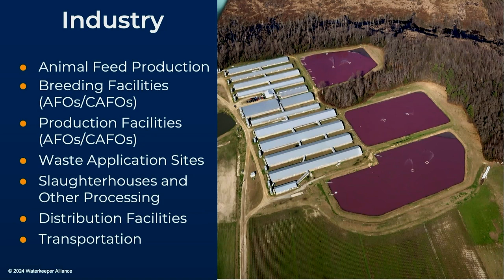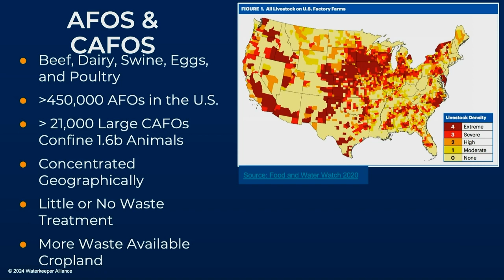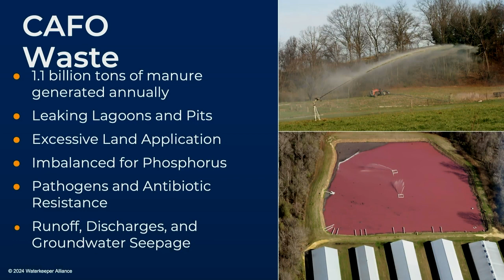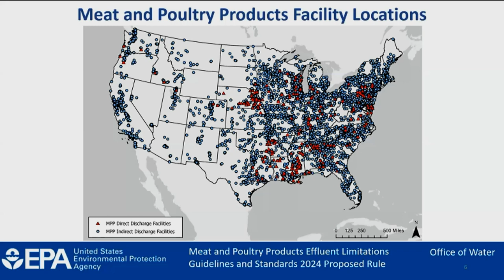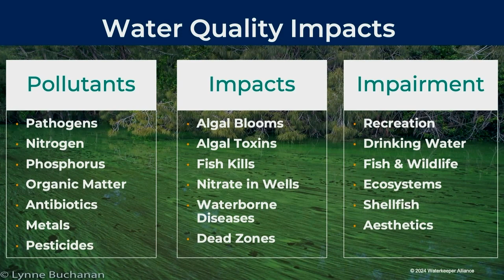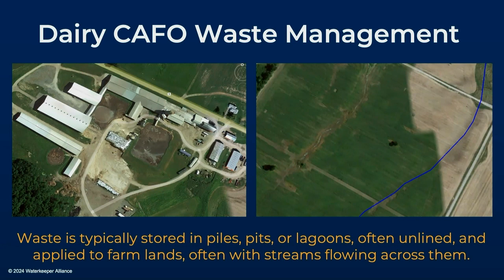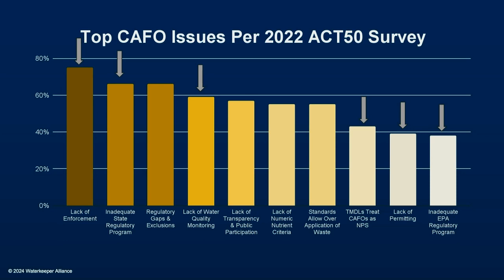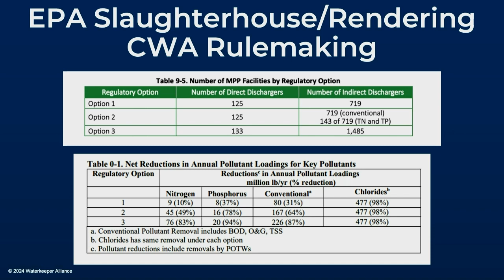AFOs & CAFOs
Kelly Hunter Foster from Waterkeeper Alliance explains AFOs, CAFOs and the legal reform needed on the state and federal levels.